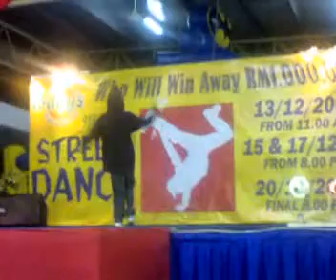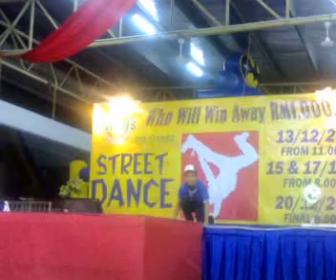Hard Devolution Final Street Dance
third vdeo & third competition :)
we get number 9 .hehehe..

shuffler;

Adek_HARD
wan
rudy

Hard Devoltuion

thankz for supported guys :)

upload by :

wanHard_Devo

comment & rate plss :)